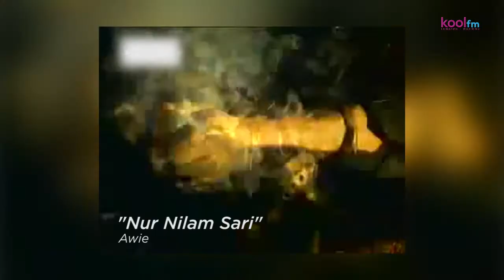Nuar Nak Cerita: Tajuk lagu nama wanita!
Kita throwback sikit lagu-lagu zaman dahulu yang pernah popular.
Lagu-lagu ini antara lagu-lagu yang top di pusat karaoke.